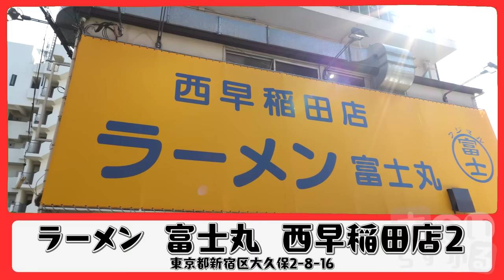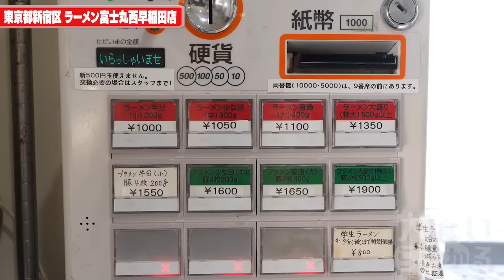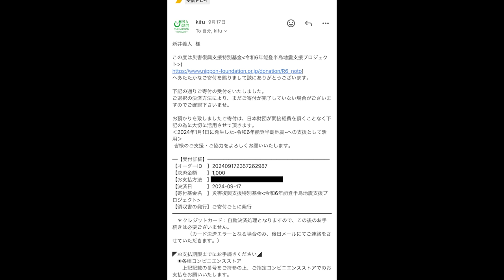超進化した二郎系！懐かしいあの味を求めて肉塊麺に喰らいつく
ラーメン 富士丸 西早稲田店２
東京都新宿区大久保2-8-16

進化したとの事で本日はこちらのお店
最高ですわ、最高ですわ
進化しすぎだし地元で食べたあの味が西早稲田に…
通える人が羨まし過ぎる